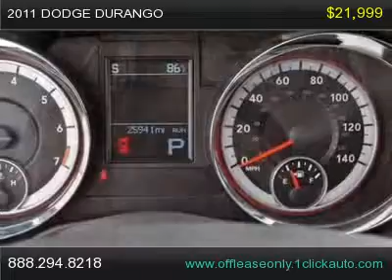2011 Dodge Durango, Miami Florida